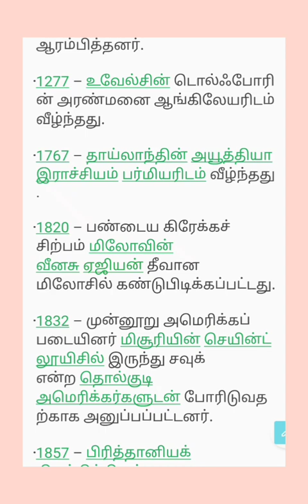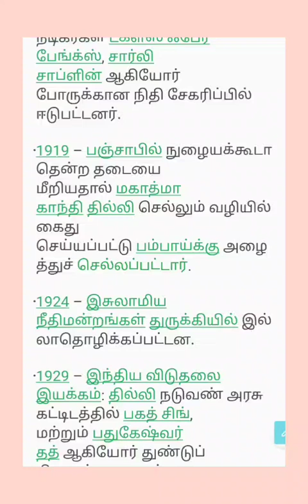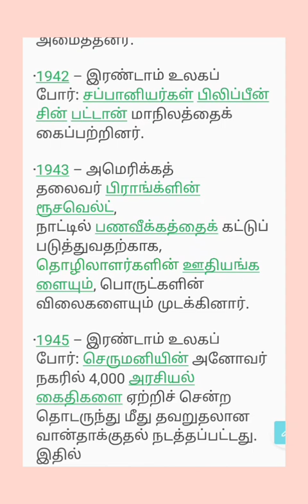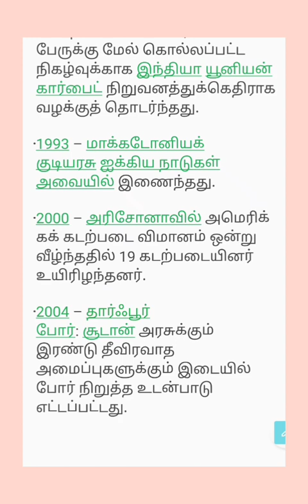April 8, இதே நாளில் நடந்த நிகழ்வுகள்